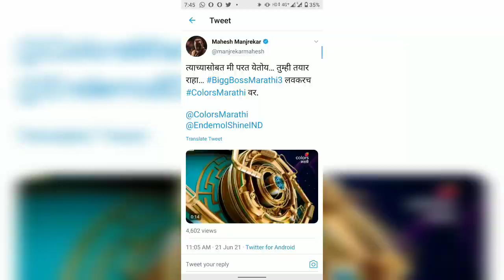5 Celebrities Finalized for Bigg Boss Marathi 3?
Voice in Video:- Vivek Surve